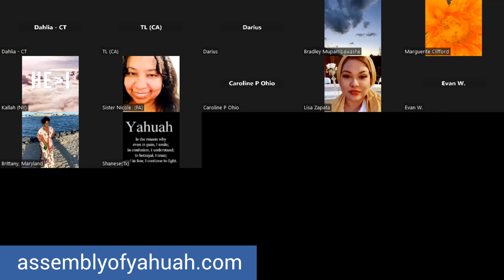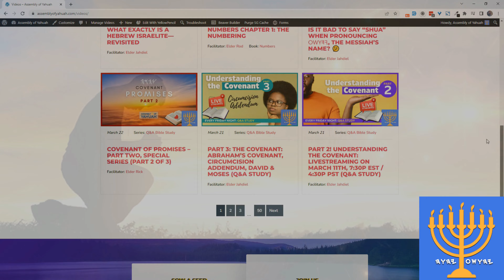Deuteronomy 16-17: Passover, Shabbat, & Tabernacle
Series: Torah Study: Book of Deuteronomy / Dabarim
Chapter by Chapter, Verse by Verse

PRAISE 𐤉𐤄𐤅𐤄
Praise Him just because of who He is!

ABOUT US
We are the Assembly of Yahuah, a diverse fellowship of believers from all over the world. We are primarily an online (virtual) fellowship and occasionally meet up in person for feasts. Our purpose is to reach the lost sheep of Yasharal (Israel) with the truth of Scripture, the Word of 𐤉𐤄𐤅𐤄. We also provide a safe place for like-minded believers to gather & study online throughout the week and also on Sabbath days. To learn more, please visit our
FELLOWSHIP WITH US

Shalom!